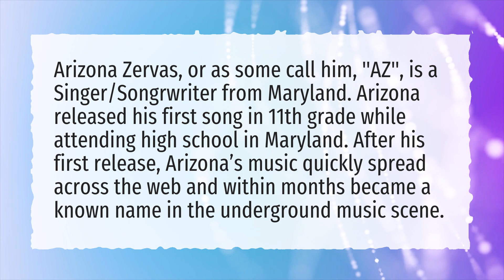Where is Arizona Zervas from?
More About Roxanne ● Where is Arizona Zervas from?